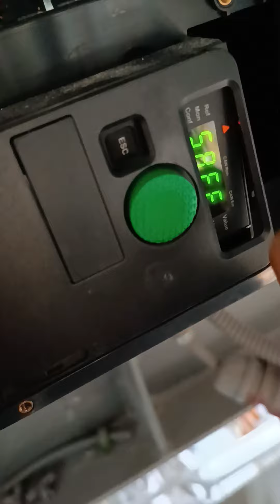Troubleshoot ATV 320 faut SAFF Li5 and Li6 status not the same